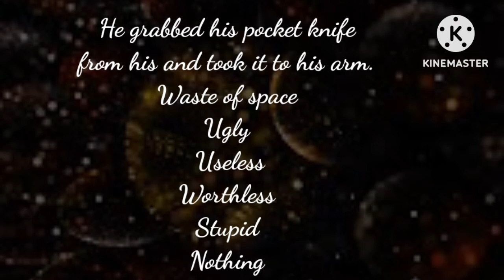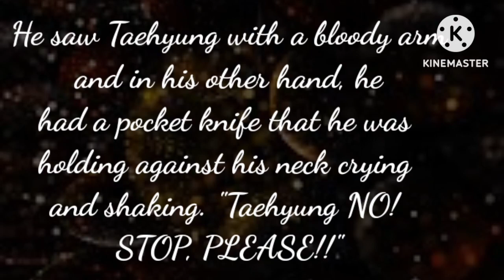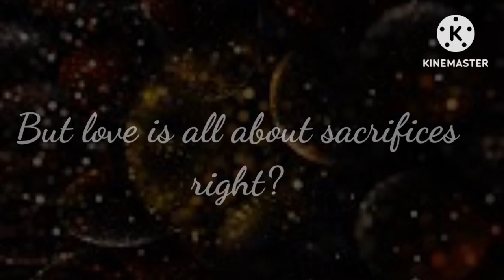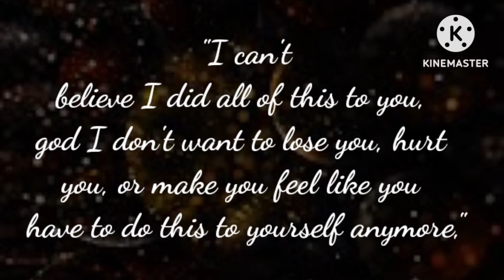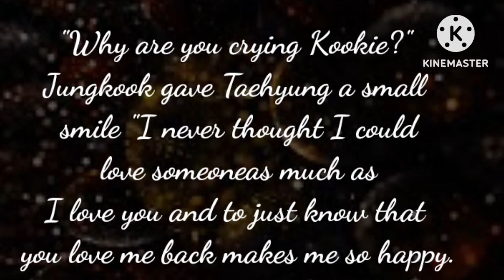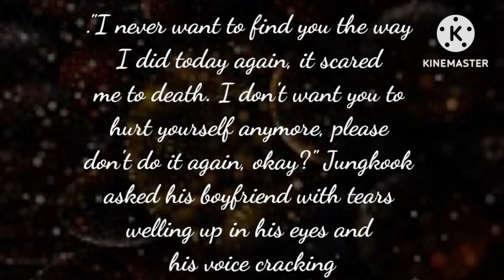Bully to Boyfriend to Fathers|Taekook Oneshot(Part-1) 💚💜taekook